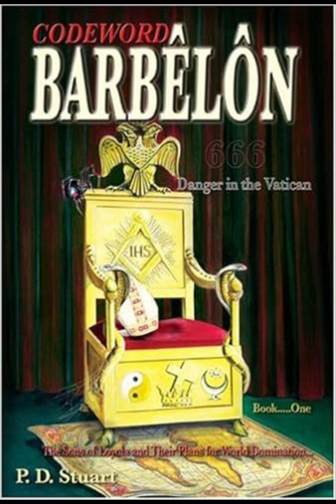Inquisition Update Codeword Barbelon 5